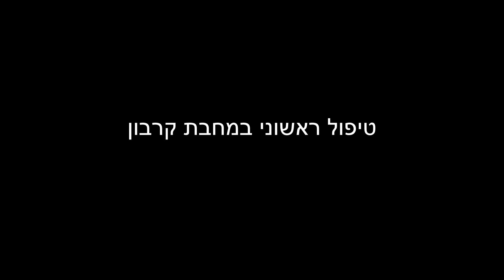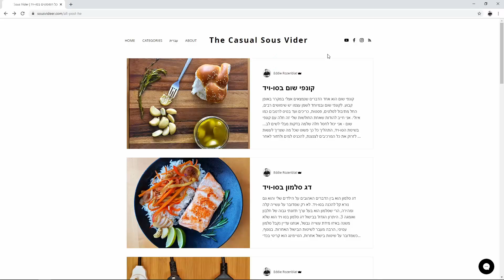תחזוקה של מחבתות ברזל ייצוק וקרבון | בלוג-סו ויד ישראלי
מחבתות ברזל ייצוק וקרבון הפכו למאוד פופולריות בשנים האחרונות, במיוחד לכל מי שמבשל בשיטת הסו ויד, טאבון ואף בגריל.
בישול בסו-ויד מביא אותנו לדיוק מירבי ומידת עשייה אחידה מקצה לקצה, אבל בשביל להגיש את הסטייק המושלם, חייבים לצרוב בטמפרטורה מאוד גבוה, עם חיכוך מקסימלי בשביל להגיע לאפקט מייארד (אפקט השחמה) אשר גורם לבלוטות הטעם שלנו להשתגע.
מחבתות ברזל ייצוק (חלקות) וקרבון נכנסות בדיוק למשבצת הזאת ומפיקות תוצאות מושלמות.
הבעיה שמחבתות אלו מצריכותז ניקיון ותחזוקה שוטפת ומדריך זה בה לעשות סדר בנושא.

מחבתות מומלצות
מחבת דה-בויר מינרל בי בקוטר 28 ס״מ
אמזון ארה"ב
אמזון אנגליב
מחבת דה-בויר מינררל בי פרו 28 בקוטר ס״מ
מחבת לודג' מברזל ייצוק בקוטר של 26ס"מ
מחבת Matfer בקוטר 28 ס״מ

אביזרים משלימים למחבתות מברזל ייצוק וקרבון
ווקס לסיזונינג

00:00 מחבתות קרבון וברזל ייצוק
00:49 מה זה סיזונינג
1:12 טיפול ראשוני בקרבון
3:19 טיפול ראשוני בברזל ייצוק
3:36 סיזונינג
4:51 ניקוי ושטיפה
6:20 אוכל חומצי